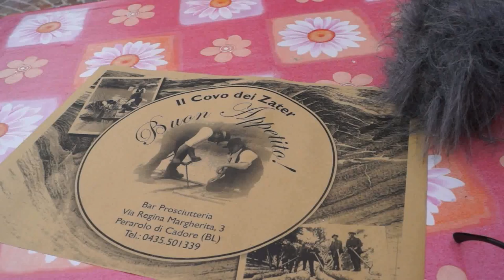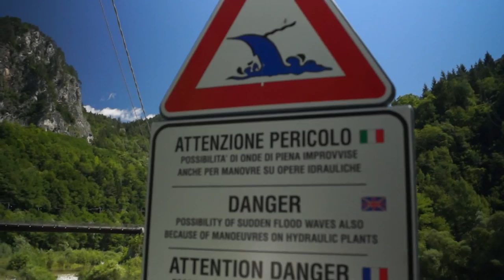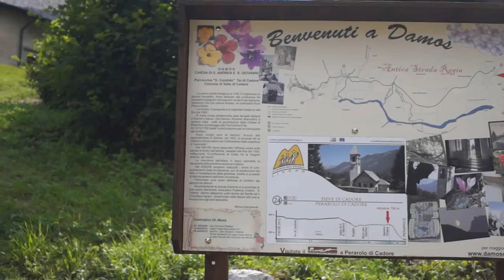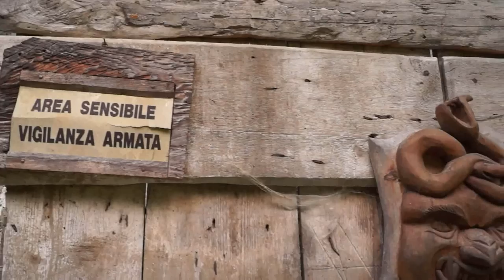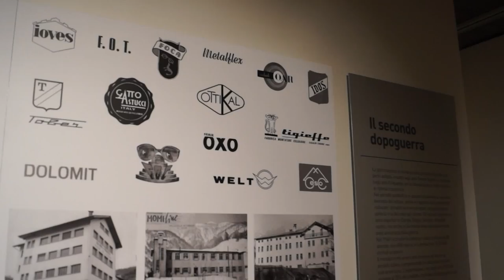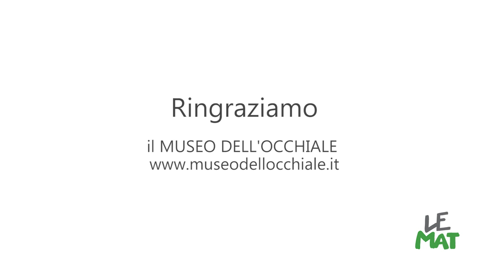Teresa, la viaggiatrice Le Mat - in Cadore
E' stato un viaggio alla scoperta della montagna, di come la vive chi ci vive e chi ci lavora, la cooperativa sociale CADORE appunto.

Ho accompagnato Stefan Ruf il regista dei video racconti di Teresa la Viaggiatrice Le Mat dal 10 al 19 luglio in un bellissimo viaggio -- lavoro.

Abbiamo dormito bene -- sotto caldi piumini che lì fanno piacere anche quando nel resto d'Italia si muore di caldo -- negli appartamenti che la cooperativa gestisce a Perarolo di Cadore nell'antico Palazzo Lazzaris dove la Regina Margherita trascorreva le vacanze. e ci abbiamo lavorato, discusso, cucinato e mangiato. un luogo davvero da consigliare. leggi tutti nel blog